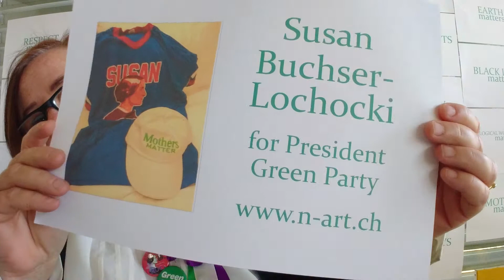Help me to get Green Party, Official Status, I'm Susan Buchser-Lochocki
Dear Green Party People,

I am Susan Buchser-Lochocki, Presidential Candidate. When I was deciding to run for President of the United States last year I had to get approval from my family. It took some time to convince them that it was something to do. My husband who was very reluctant said he would be behind me if I could get a political party behind me, so then I looked at all the different political parties the US had and I found the Green Party had more ideas inline with my thinking than any of the other parties So I chose to become a Green Party member and run as a Green Party Candidate.

I still need two things.

Green Party people signatures
--there is an email or a place on the website

And I need to collect minimum 1,000 $.
These can be done as an IOU message stating you are contributing to my campaign x amount of dollars and you will pay me when we see eachother at the convention or on my next USA tour as soon as the CoronaVirus Crisis and stay-in-place rules are lifted. Since I cannot come to you we have now this choice only, for fundraising  without banking fees. 😊

THEN MASS TRANSIT : building a new mass transit system connect the United States, all the Continental States anyways would be a JOBS CREATOR. MY first thoughts were to use the US Military in AN UP-CYCLED manner to build the infrastructure UP, REPAIR and REBUILD. The military has the money, men, and resources.

 It's only now that a real solution has really come to my mind.

I was actually quite disappointed with some of the train stations I came to and some of the views from the trains were awful to say the least...the tracks at times were so clumsy you couldn't hold a book, you couldn't work on a computer, you couldn't even work on your mobile phone because you were shaking so badly.  This is simply not acceptable for a commuter and passenger train service, sorry it's true.  Our current tracks are not meant for  commuter and passengers any longer. At best they're good for Freight.

It's time to lay down some new tracks for High-Speed Energy-Efficient Rail for commuters and passengers, not for Freight. WE need to connect the two coasts and if we have time before my 4 years are done we can also work north to south.

Also train cars need to be redesigned food needs to be fresher... But these are the small things... We will create less pollution. And get to see more of our country. 😊

Lets do it together. EARTH matters

I'm Susan Buchser-Lochocki running for President of the United States, with the Green Party and I approve of this message